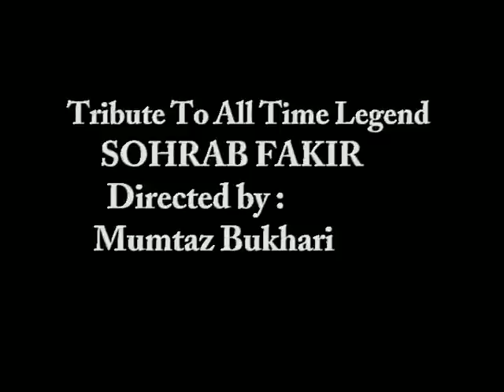Song Sohrab fakir.Galyan prem nagar diyan ,صوفي راڳ سهراب فقير